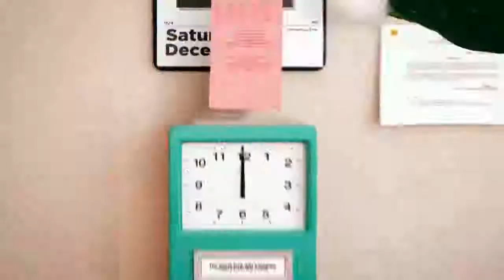Check out my ElfYourself dance - Happy Holidays !